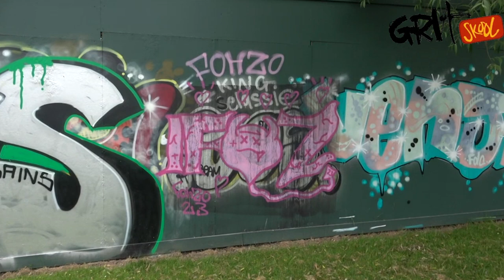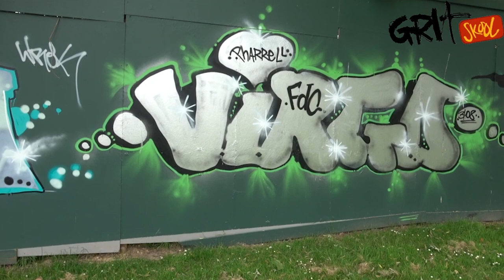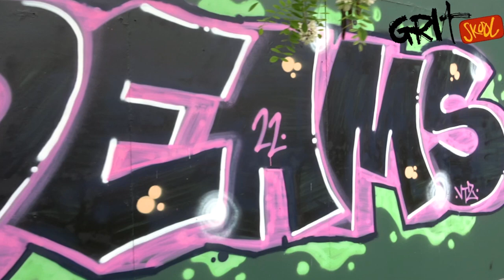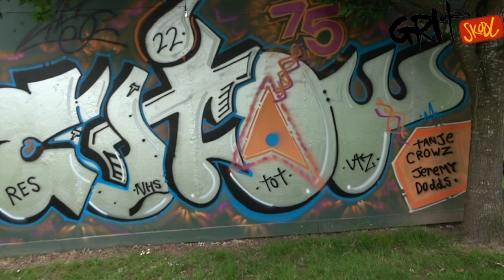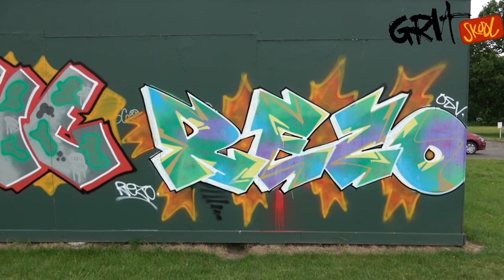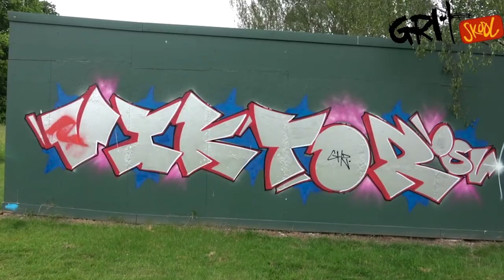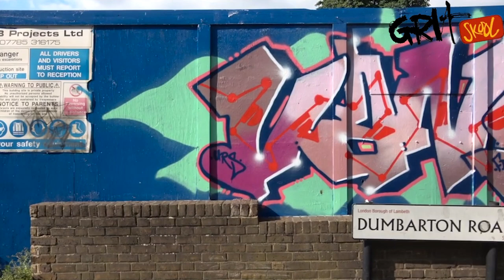SOUTH LONDON GRAFFITI WALK JUNE 2023 //KELAVISION GRIT SCHOOL with DJ MENACE